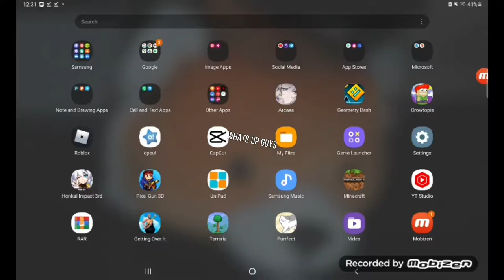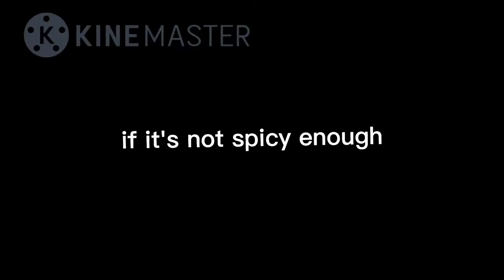HOW TO EDIT VIDEO 100% WORKING 😱😱😱 (YOU WILL GET YOUR FIRST 1000 SUBS IN AN HOUR!!!)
Yes, it's a 3rd video in a row. :D

Chat rules:
Do not spam
Do not bully anyone.
Please speak English unless you're doing a joke or the video is using an other language.
Do nit annoy people.
Do not fight.
You can not swear unless you're censoring it.

Timestampts:
0:00 - Intro
0:20 - The actual video